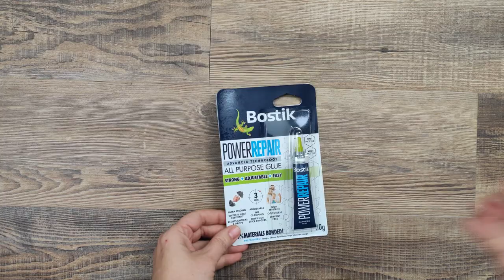DIY Καλάθια λαχανικών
Σε αυτή την κατασκευή θα χρησιμοποιήσουμε κόντρα πλακέ 8 χιλιοστών ώστε να μην μας βγει βαρύ το τελικό έπιπλο. Το Mamut Glue Crystal είναι η ιδανική κόλλα για λεπτές κολλήσεις καθώς είναι εξαιρετικά δυνατή με διάφανο αποτέλεσμα.